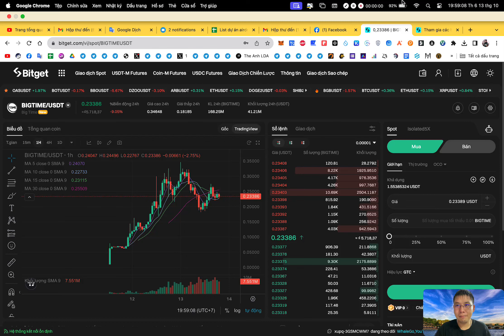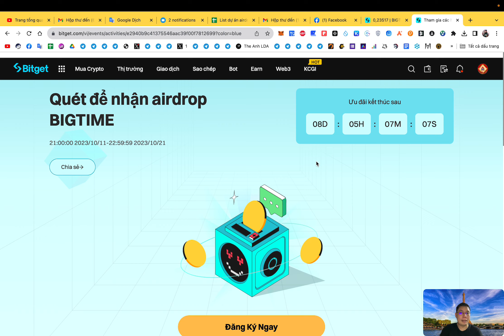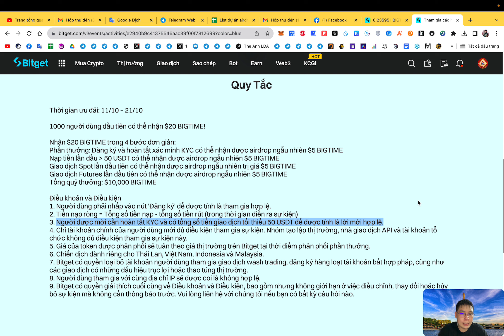Hướng dẫn nhận tối đa lên tới $20 BIGTIME từ Bitget | The Anh LDA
📍 Các task nhiệm vụ với tổng pool là 10000$ BIGTIME :
1. Đăng kí và KYC xác minh danh tính + trade volum lớn hơn 50$ : Nhận ngẫu nhiên tối đa 5$ BIGTIME
2. Nạp tiền lần đầu lớn hơn 50 USDT : Nhận ngẫu nhiên tối đa 5$ BIGTIME
3. Giao dịch Spot lần đầu tiên : Nhận ngẫu nhiên tối đa 5$ BIGTIME
4. Giao dịch Futures lần đầu tiên : Nhận ngẫu nhiên tối đa 5$ BIGTIME
📍 Done

🔰 Support :
1. Inbox qua hộp thư (support chính thường xuyên check)
2. Facebook admin (ít trả lời hơn)